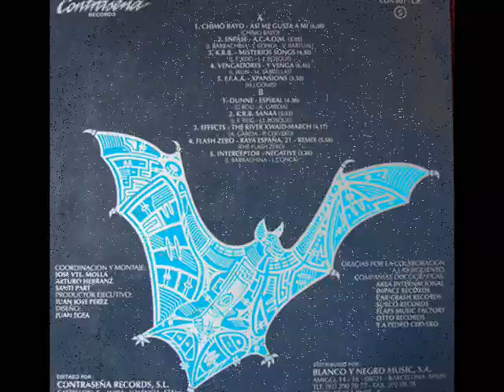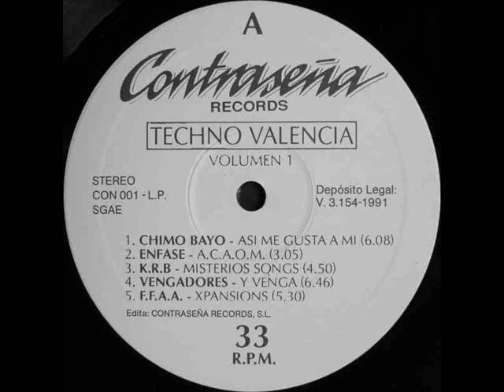A.C.A.O.M. Enfase ( Various - Techno Valencia )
Artista: A.C.A.O.M.
Tema: Enfase
Label:Contraseña Records
Catalog#:CON-001-LP
Format:Vinyl, LP, Compilation
Country:Spain
Released:1991